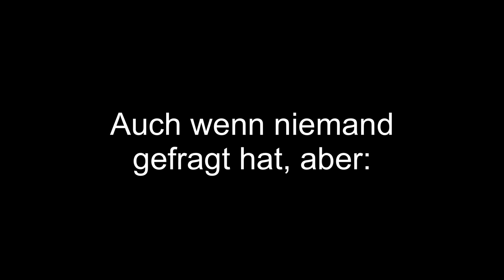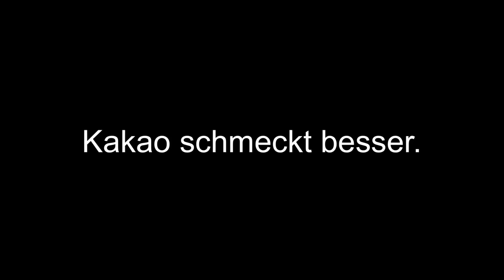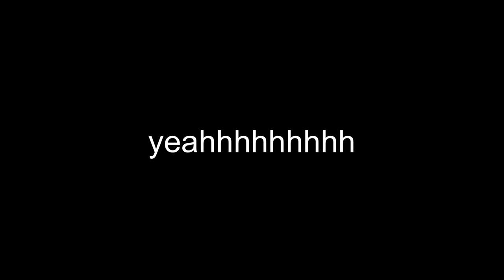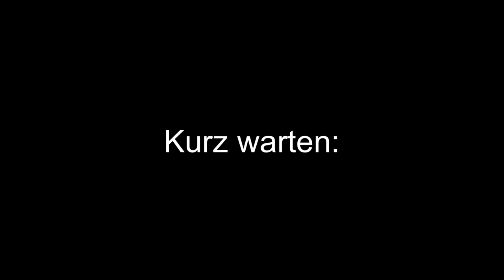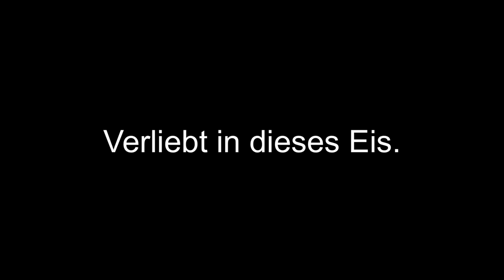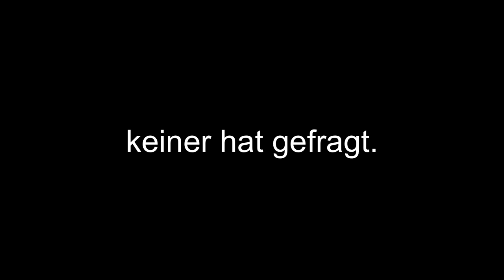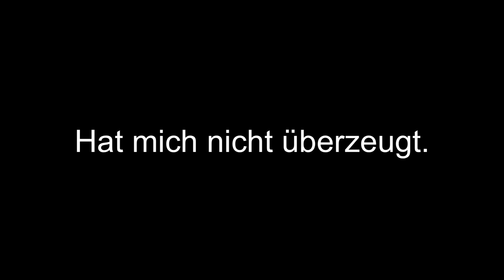DINGE DIE ICH ALS KIND NIE ESSEN DURFTE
Ladies und Gents, ich bin ehrlich, dieses Video ist nur eine Ausrede für mich, um Süßigkeiten zu essen.

Holt euch einen Snack und viel Spaß bei unserem Date diese Woche

Tschau Kakao!